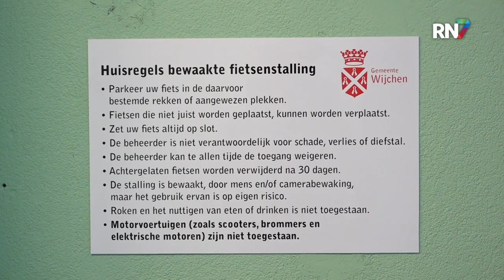Wijchen opent fietsenstalling als werkervaringsplek || RN7 REGIONIEUWS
In het centrum van Wijchen je fiets droog, bewaakt en gratis stallen. Dit kan vanaf vandaag in een voormalig winkelpand aan het Europaplein. De stalling heeft verschillende voorzieningen en wordt bemand door mensen voor wie dit een werkervaringsplaats is.